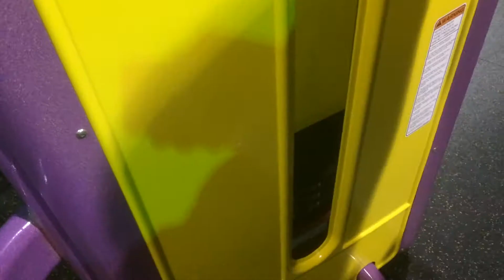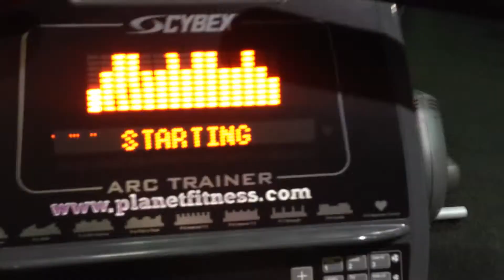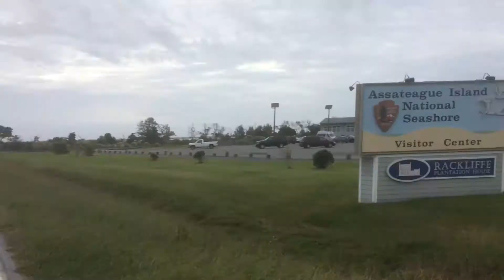MY FIRST VLOG POST & CENTURY RIDE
My first Vlog post.

My first century ride - can I make it?

October 2016

GEAR
iPhone 6 Plus
Gorrilla Pod
iPhone Mount
Canon 60D